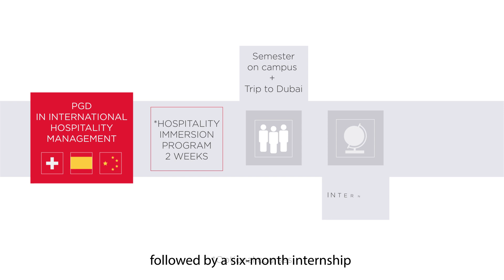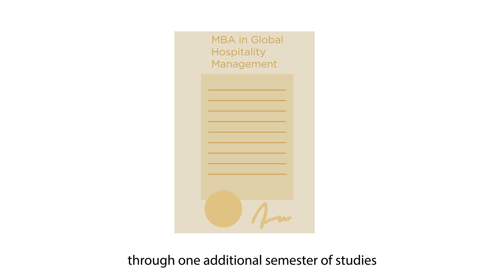Why study a postgraduate diploma in hospitality at Les Roches?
Our range of Postgraduate diplomas in Switzerland, Spain and China are a fast track to a leadership career in hospitality and beyond. Discover the program structure and length, learn about the six-month internship and understand the expertise, connections and career opportunities you will have when you graduate.